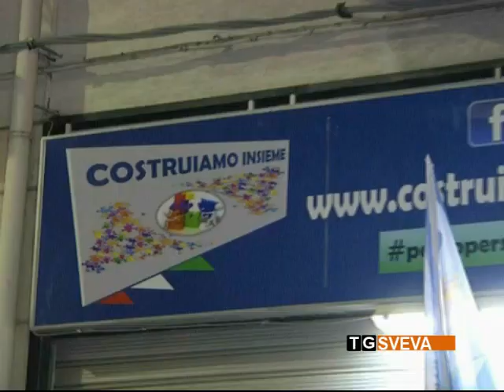San Ferdinando | Verso il voto: “Costruiamo Insieme” ufficializza candidatura a sindaco di Puttilli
Il progetto politico “Costruiamo Insieme”, che a San Ferdinando ha unito esponenti del centrodestra e del centrosinistra locale, ha ufficializzato il suo candidato sindaco in vista delle elezioni amministrative: si tratta di Salvatore Puttilli.